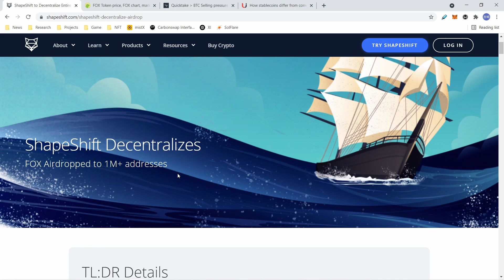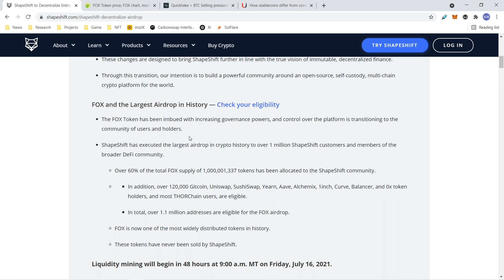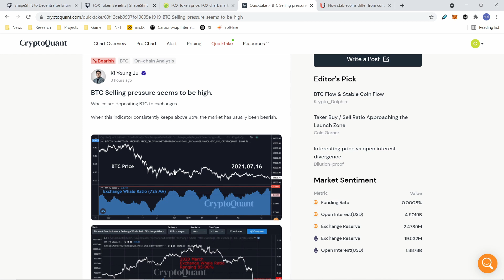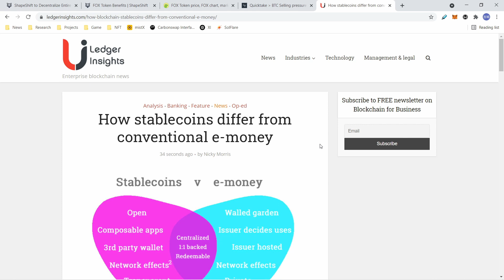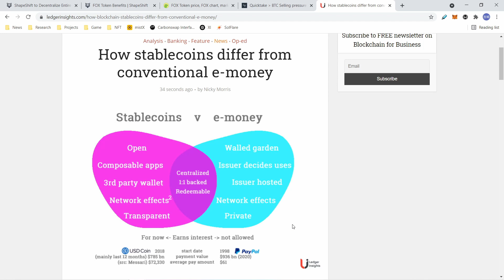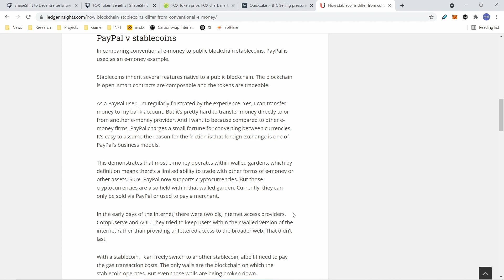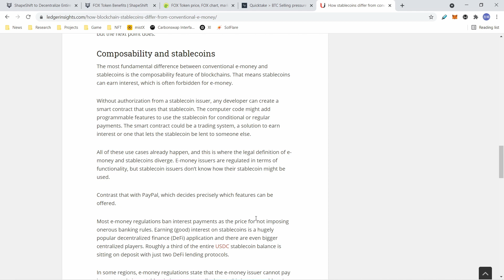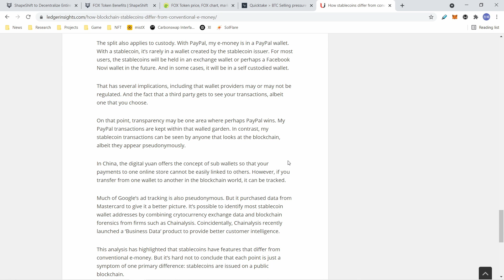比特幣救贖有希望? 就等7/21?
7/21 是女巴菲特Cathie Wood 跟推特執行長 Jack Dorsey 跟特斯拉馬斯克即將為比特幣辦的一場活動The B Word 在活動當中將會解釋比特幣挖礦可以如何融入到目前生活圈裡所需運用到的能源同時達到節能的效果 讓比特幣挖礦的再生能源 被有效利用 來移除市面上跟投資機構的疑問 也希望讓大型投資機構的資金能夠回流 另外又有免費空投可以領取歐~

免責聲明: 所有資訊都是公開網路訊息 任何內容都純屬個人意見 並未提供任何財經或投資的建議 所有加密貨幣或是相關的產業 都是有一定的風險 請大家做好自我風險評估